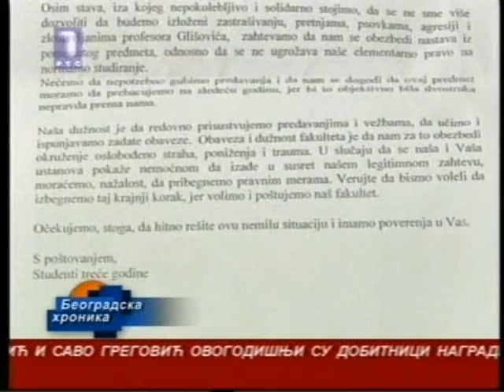Profesor verbalno zlostavlja studente - Filoloski fakultet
Vredjanje studenata na Filoloskom fakultetu u Beogradu